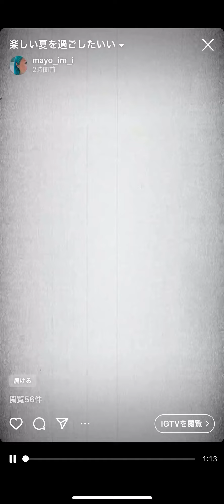『コクリコ坂から』 手嶋葵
福岡スクールオブミュージック&ダンス専門学校に入学した娘麻予。
音楽活動に邁進しているようです。